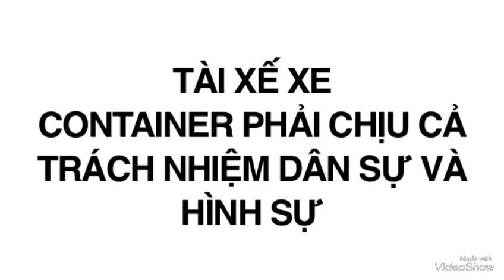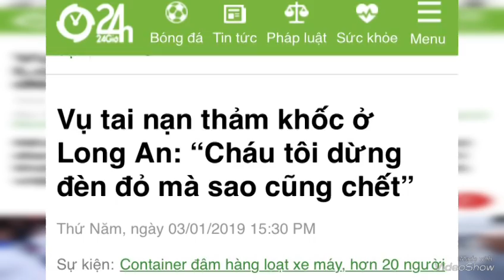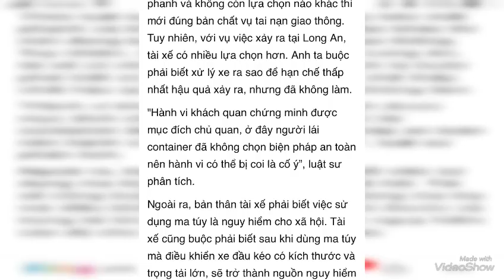Sau nhiều ngày Vụ Container đ,âm xe máy dừng đèn đỏ ở Long An vẫn chưa có m,ức Á,n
Phó chủ tịch Long An: 'Lỗi gây ra tai nạn phần lớn do tài xế container'
Trước việc tài xế chưa thừa nhận sử dụng ma túy, tỉnh Long An đã cho một đơn vị độc lập xét nghiệm lại.
Sáng 4/1, phát biểu tại Hội nghị trực tuyến toàn quốc về an toàn giao thông, ông Phạm Văn Cảnh - Phó chủ tịch UBND tỉnh Long An nói vụ tai nạn xe container đâm 21 xe máy khiến 4 người tử vong trên địa bàn "lỗi phần lớn thuộc về lái xe".

Tài xế đã rời khỏi hiện trường và gần 10 tiếng sau mới đến trình diện, vậy nhưng nồng độ cồn của anh này vẫn vượt quá quy định tới hai lần; thậm chí tài xế được xác định dương tính với ma tuý.

Tuy nhiên, theo ông Cảnh, đến nay tài xế xe container chưa thừa nhận bản thân sử dụng ma tuý và không chấp nhận kết quả giám định của công an, bệnh viện. "Cơ quan điều tra đang cho một đơn vị độc lập xét nghiệm lại để có kết luận cuối cùng", ông nói.
Phó thủ tướng Trương Hoà Bình cũng cho rằng, "trong vụ tai nạn này, vấn đề lớn nhất ở tài xế, khi cả dòng xe máy đang dừng đèn đỏ mà lái xe không có biểu hiện phanh tốc độ".

Ông Bình nhấn mạnh, với vụ tai nạn và các thông tin ban đầu như vậy, không chỉ dừng lại ở việc khởi tố tài xế mà cần xem xét trách nhiệm của chủ doanh nghiệp giao xe cho tài xế; nếu đủ yếu tố hình sự cần phải khởi tố theo đúng quy định pháp luật.